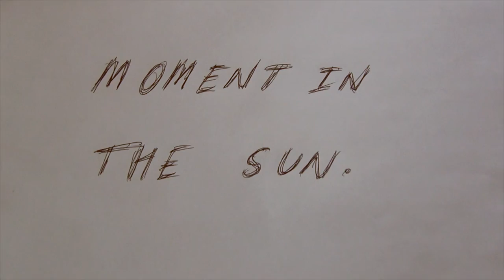Moment In The Sun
A new song "Moment In The Sun" - Written, recorded, filmed, edited and released in one day. Home recorded demo.